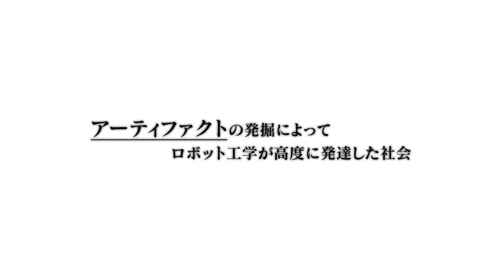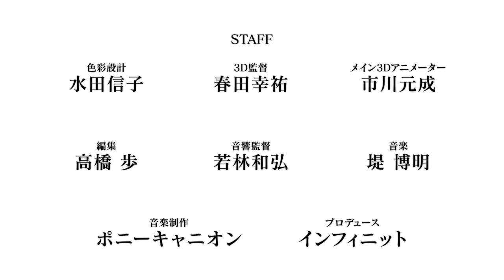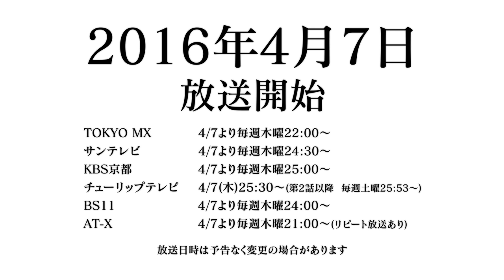TVアニメ「クロムクロ」PV第3弾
P.A.WORKS 15周年記念アニメーション作品
岡村天斎×P.A.WORKS「クロムクロ」
2016年4月7日より、 TOKYO MX/サンテレビ/KBS京都/チューリップテレビ/BS11/AT-Xにて放送開始。
‹STAFF›
原作：Snow Grouse
監督：岡村天斎
シリーズ構成：檜垣 亮
ヴィジュアルコンセプト・メカデザイン：岡田有章
キャラクターデザイン・総作画監督：石井百合子
総作画監督：西畑あゆみ
美術監督：池 信孝
撮影監督：若林 優
色彩設計：水田信子
3D監督：春田幸祐
メイン3Dアニメーター：市川元成
編集：高橋 歩
音響監督：若林和弘
音楽制作：ポニーキャニオン
プロデュース：インフィニット
アニメーション制作：P.A.WORKS
‹CAST›
青馬剣之介時貞(おうまけんのすけときさだ)：阿座上洋平
白羽由希奈(しらはねゆきな)：M・A・O
ソフィー・ノエル：上田麗奈
荻布美夏(おぎのみか)：瀬戸麻沙美
赤城涼斗(あかぎりょうと)：石川界人
茅原純大(かやはらじゅんだい)：小林裕介
ホセ・カルロス・高須賀(ほせかるろすたかすか)：武内駿輔
宇波茉莉那(うなみまりな)：杉平真奈美
白羽小春(しらはねこはる)：麻倉もも
白羽洋海(しらはねひろみ)：東條加那子
トム・ボーデン：木村良平
リュウ・シェンミイ：植田ひかる
セバスチャン：楠 大典